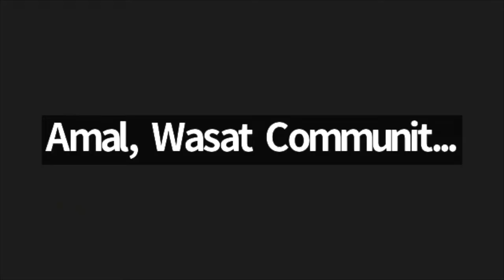Deep Sunnah with Imam Mendes - 6/23/2022